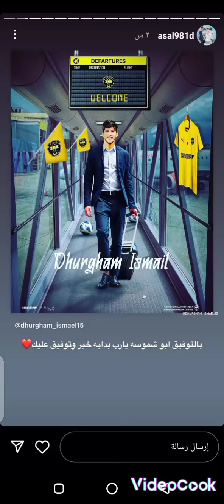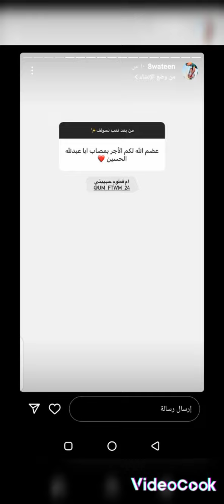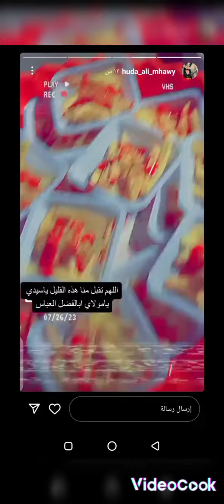ستوريات زوجات لاعبين واخواتهم